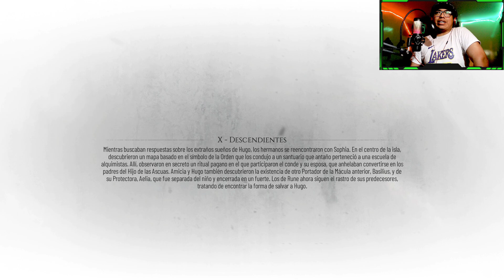A PLAGUE TALE: REQUIEM - MILO, EL PIRATA QUE NOS ESPERA *PARTE 10*